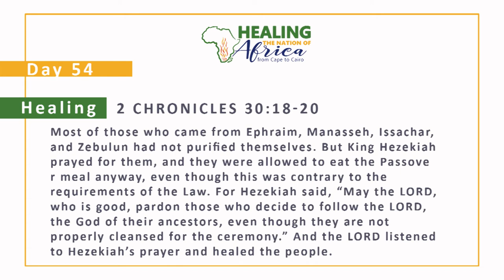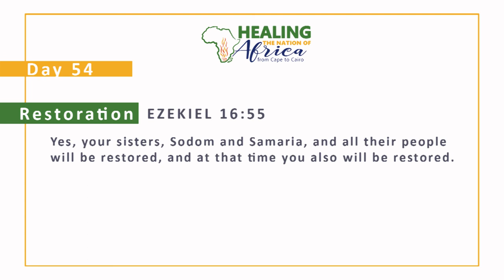Day 54: 100 Day of Word Treatment